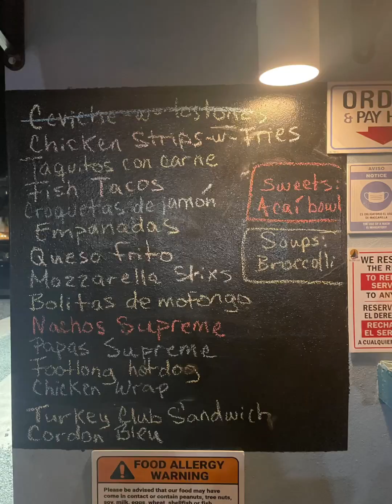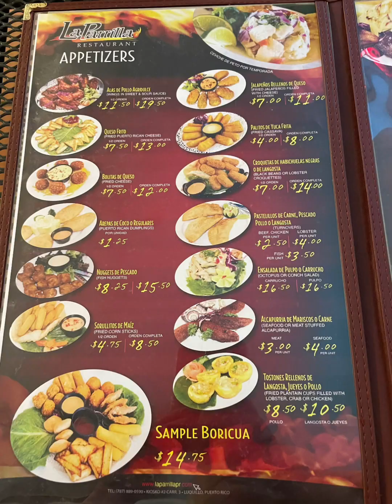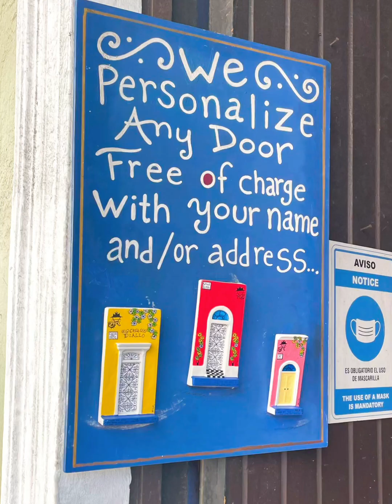Puerto Rico VLOG | Luquillo, El Yunque, Culebra, & Old San Juan! See my website for blog and links!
- check it out!